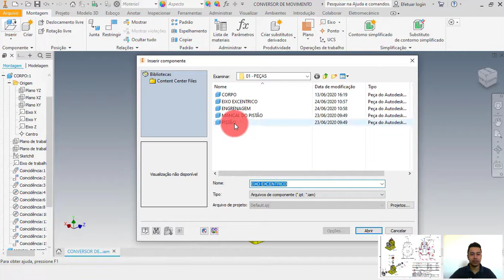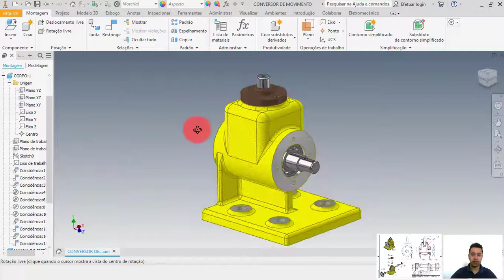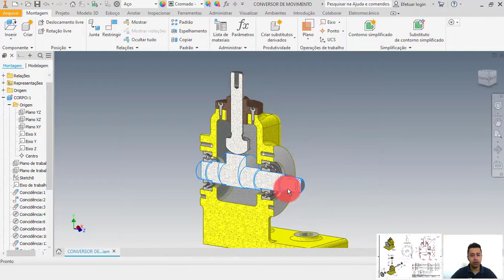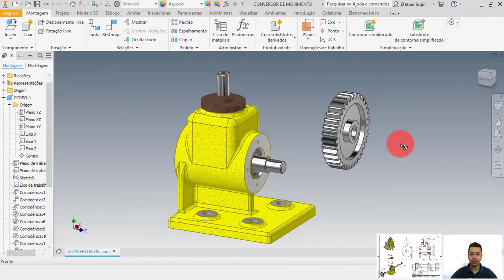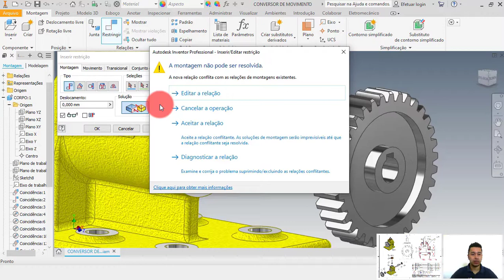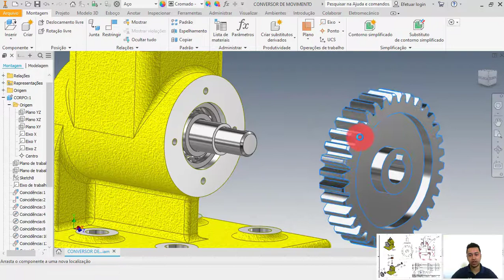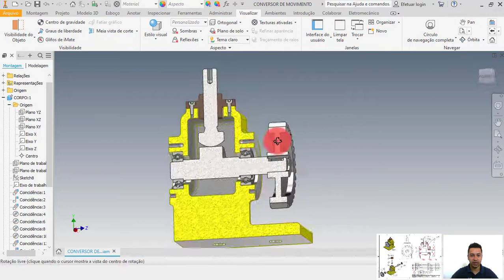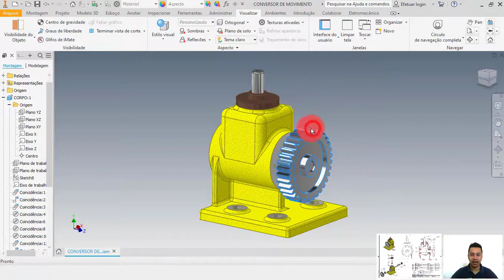AUTODESK INVENTOR 2020 | MÓDULO 2 | AULA 3 - MONTAGEM DO PISTÃO E ENGRENAGEM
Curso de Autodesk Inventor Professional 2020 do ZERO para quem deseja iniciar no software e aprender o processo de modelagem e desenvolvimento de projetos.

QUER INICIAR NO SOFTWARE AUTODESK INVENTOR

Lá no meu instagram eu disponibilizo vários conteúdos de projetos mecânicos e dicas para vocês, corre lá!

E-BOOK
⏩ Baixe Meu E-BOOK com 7 comandos de AutoCAD que irão te economizar MUITO TEMPO Gratís Clicando no Link: